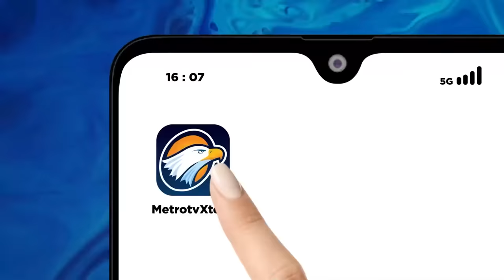BAWASLU Sampaikan Hasil Pengawasan Pemilu 2024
MetroTV, Konferensi pers hasil pengawasan BAWASLU pada pemungutan suara pemilu 2024, Rabu (14/02/2024).